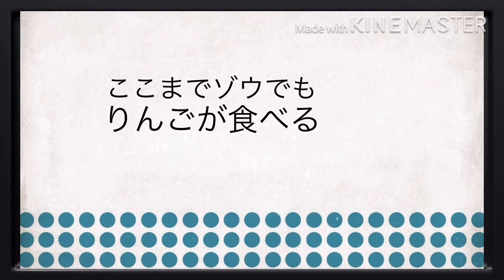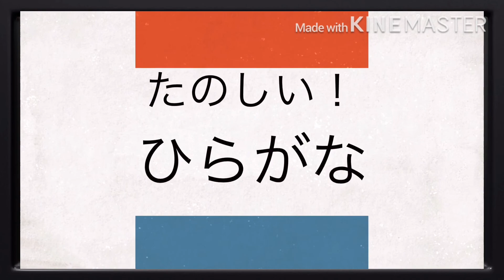Kream’s “Fun! Hiragana” Trailer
Kream founding remote, click the “Fun! Hiragana” trailer, and screams in fear.